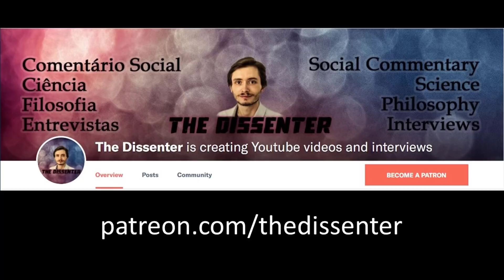#116 Colin Holbrook: Threat Detection, Group Prejudice, Warfare, and Religion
Dr. Colin Holbrook is Assistant Professor of Cognitive and Information Sciences at the University of California, Los Angeles (UCLA). He researches decision-making under contexts of threat, with particular focus on political orientation, group prejudice, and the representation of mental states.

In this episode, we talk about threat detection; the relationship between threat and fight-or-flight responses; how threat instigates group prejudice; threat in the context of politics and warfare; religion and social cohesion; and the hyperactive agency detection device.

Time Links:
00:36  How do people perceive threat?
04:38  Fight-or-flight responses
13:04  Threat at the individual and collective levels
17:19  In-group and out-group differences
23:00  Threat in the context of politics and warfare
33:25  Religion and threat salience
45:19  Religion and social cohesion
48:51  Perceiving agency and threat salience
53:27  Follow Dr. Holbrook’s work!
Follow Dr. Holbrook’s work:
A HUGE THANK YOU TO MY PATRONS: KARIN LIETZCKE, ANN BLANCHETTE, BRENDON J. BREWER, JUNOS, SCIMED, PER HELGE HAAKSTD LARSEN, LAU GUERREIRO, RUI BELEZA, MIGUEL ESTRADA, ANTÓNIO CUNHA, CHANTEL GELINAS, JIM FRANK, AND JERRY MULLER!